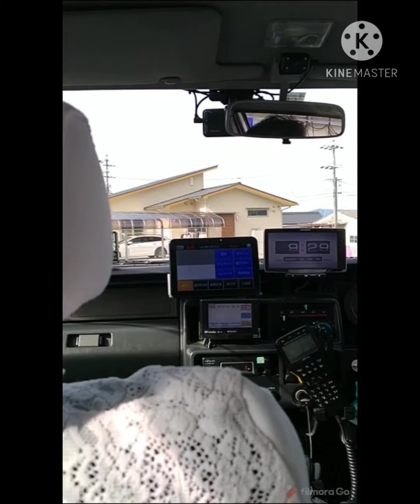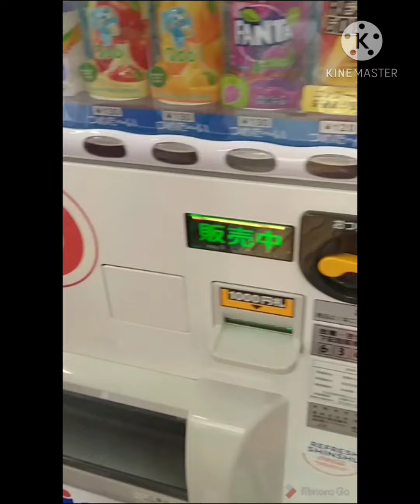ke nagiso pake baju yukata😅 //sampe di jadiin model sama photografer dari kyoto😅☺️